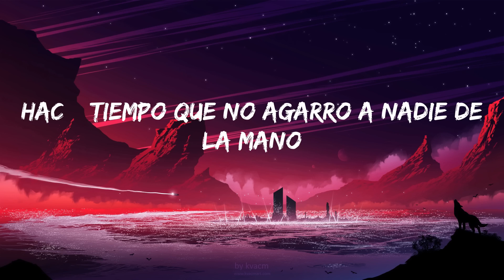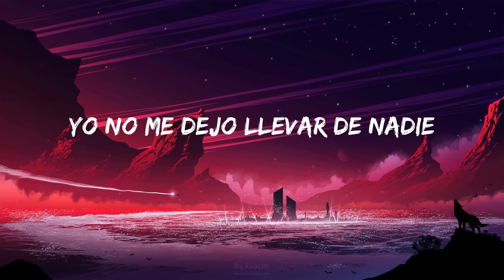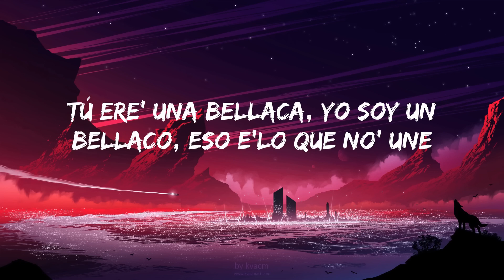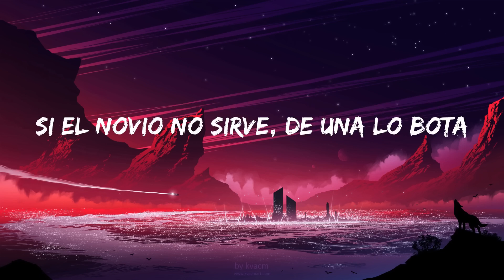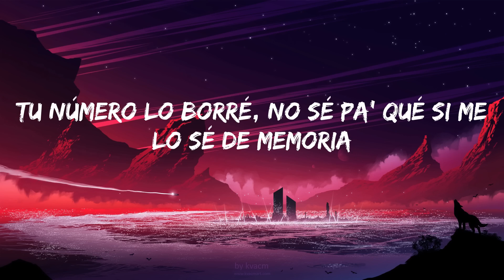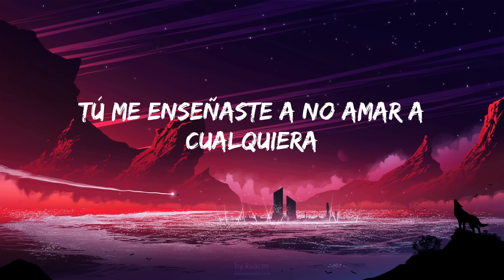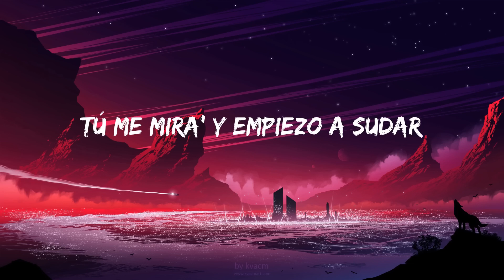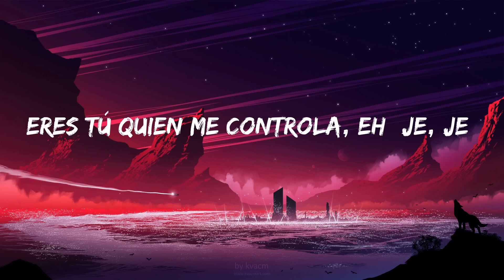Bad Bunny - Ojitos Lindos (La Letra / Lyrics) ft. Bomba Estéreo | Music Letra Official